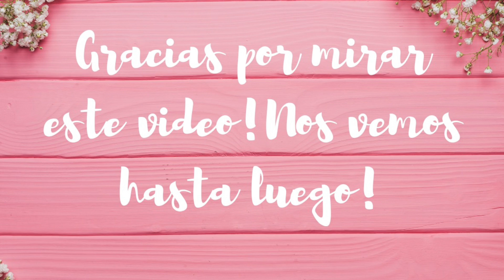UNA SERPIENTE EN EL CAMINO🐍ME TOCO ASAR LA CARNE🍗LAS CHICAS SE FUERON DE COMPRAS